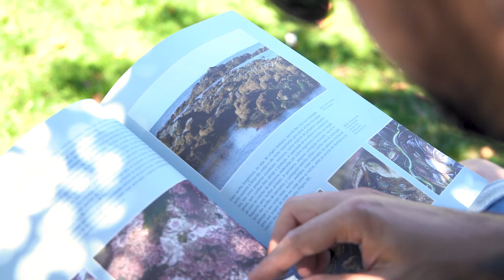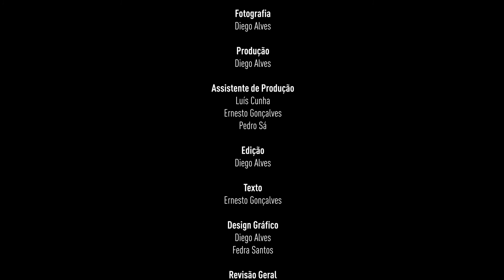O QUE É UMA ZONA INTERTIDAL? | BioEscola Convida (Ep.3)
A rubrica que nos traz mais conhecimentos gerais está de volta, desta vez para nos levar até à zona intertidal! O BioEscola convida neste episódio a Mariana Cardoso, para nos falar sobre as zonas mais perto da praia. 🦀🐚🐙🌞

Subscreve o canal, segue-nos no Facebook, em Lousada Ambiente e Município de Lousada para seres notificado quando um novo vídeo for lançado.